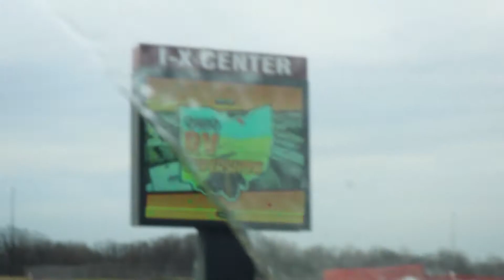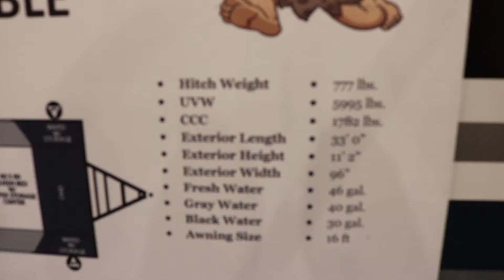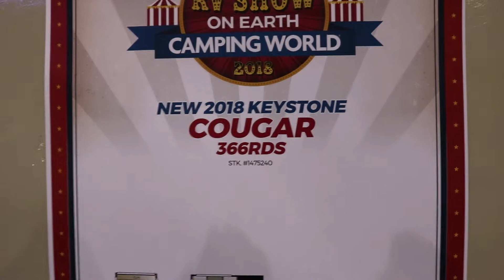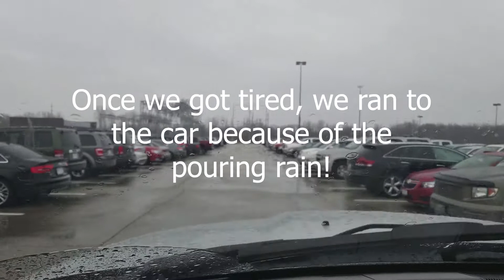RV Show 2018 Cleveland Ohio - Bunk House Travel Trailers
We decided to go to the 2018 RV Show at the Cleveland IX Center. I put together some quick highlights if you've ever wondered what an RV show is like!

***RV Essentials***
Portable Air Compressor
Best Leveling Blocks ever!
Flexible Breakaway Cable
Our Favorite Tank Treatment
Motion Sensing Lights
Retractable Clothesline

***Camera Gear***
Our main DSLR camera
Great telephoto lens
Gimbal for cell phone
Camera bag